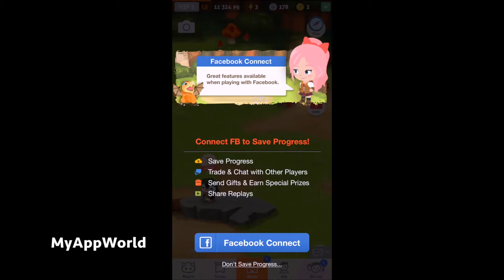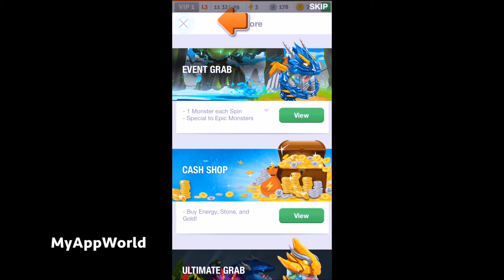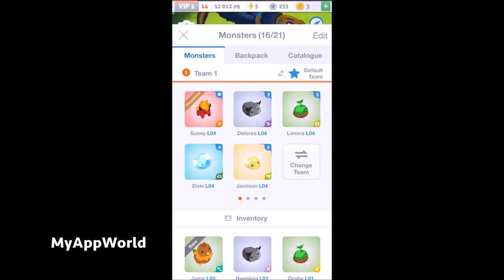Battle Camp Gameplay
Dare to clash with rampaging dragons and fire-belching warthogs? Then join Battle Camp, a persistent virtual world filled with legendary monsters and ancient evils. To survive, train a fierce monster team and form a Troop with fellow Rangers. Then work together to crush raid bosses, wage Troop Wars and dominate in real-time PVP.

FEATURES
• Monster battling Puzzle MMO.
• Explore a LIVE Virtual World.
• Form a Troop with friends and other players.
• Crush the opposition in Troop Wars.
• Coordinate attacks in weekly events.
• Destroy rivals in Real-Time PVP Tournaments.
• Experience new worlds and updates every month.
• Capture and raise 800+ monsters.
• Design your own unique avatar.

Apple Watch COMPANION APP
• Raise a virtual pet on your new Apple Watch
• Feed your pet when it is hungry
• Let your pet sleep when it is tired
• Play Rock Paper Scissors with your pet when it is unhappy
• Give your pet medicine when it is sick